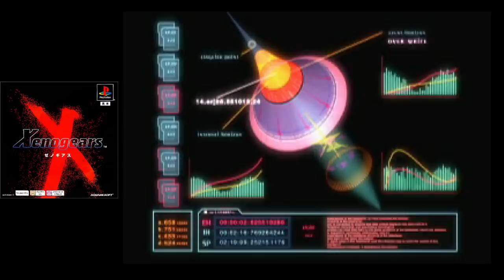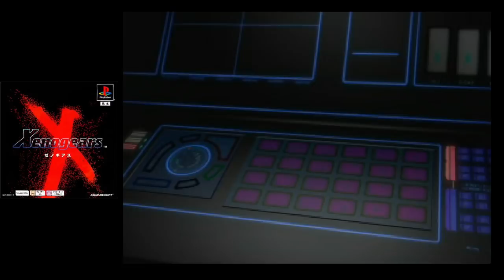【プレステ】夢中になり過ぎた!!神RPG 5選 あなたのオススメも教えて下さい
1巻↓
2巻↓
3巻↓
4巻↓
プレステの頃って名作RPGが目白押しでしたよね
しかしボリュームがあるので
なかなか数はできませんでしたよね
その数ある名作の中から厳選して5個紹介します
あなたのオススメのRPGも教えてください